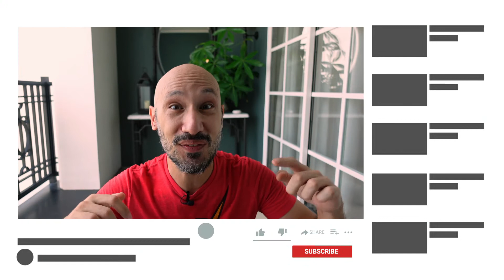How to OPEN UP your stride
Reaching faster speeds with minimum effort is what I think most runners want, and this can be achieved by opening up your stride and getting those running steps as long as possible. The benefits will include more comfort in running and also covering more distance at a given duration.

This video is what I would consider the first step into comfortably lengthening your stride: mobility. Some dynamic stretches will help your joints open up, so that your stride opens up. I will show you a combination of 3 exercise variations that will be put into one, but as it is often the case in any form of exercise and stretch, it is the way you do it that matters. Not the exercise in itself!

In the next 2 videos, we'll add stride length power exercises to you newly found flexibility and integrate those stride openers into running drills for live practice on the track or on your trails.

Hope this videos sheds some light!

If this video or any other video on this channel has brought you value and you would like to thank me, consider buying me a coffee I like my iced lattes :) As a mini youtuber, I have no income from YouTube, so your caffeinated drink will be very very much appreciated. If not, just let me know I've helped in the comments, that's already extremely gratifying.